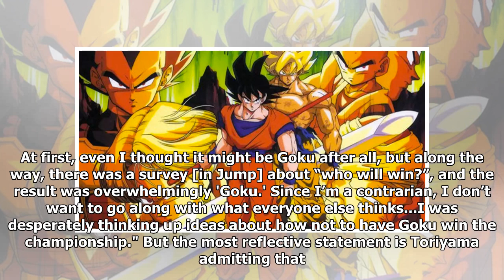Akira Toriyama Talks About The Pressure Of Creating 'Dragon Ball'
Dragon Ball has existed in some form or another for the last 30 years, but Akira Toriyama didn't always have an easy time producing chapters for the series despite its popularity (which he has gone on...